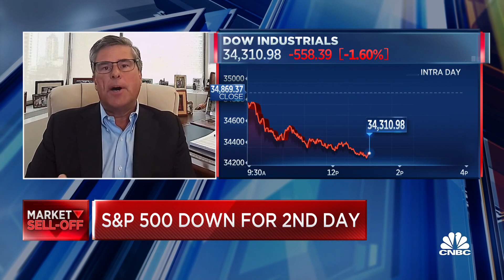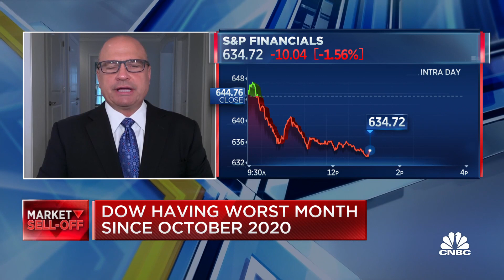'I would be a buyer of equities' today: Grisanti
Chris Grisanti, chief equity strategist and senior portfolio manager at MAI Capital, and Mark Avallone, president of Potomac Wealth Advisors, join The Exchange with their views of the volatile market today.